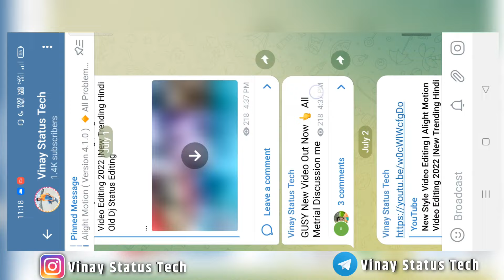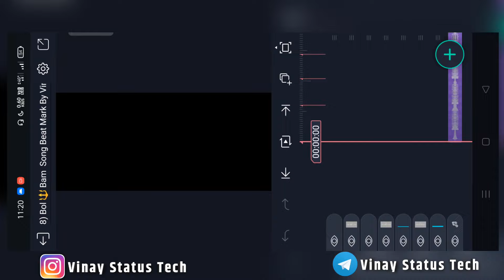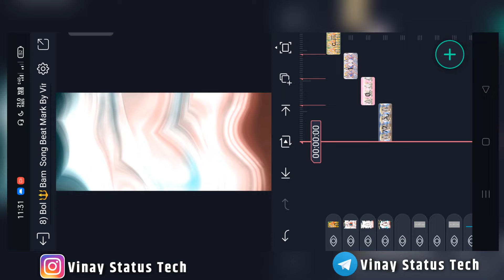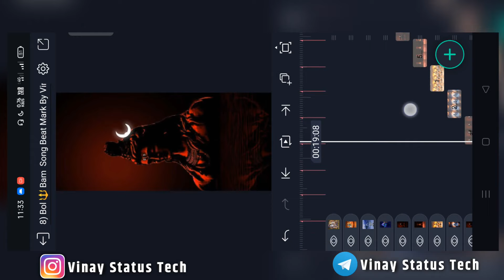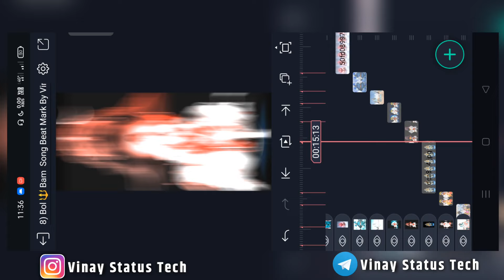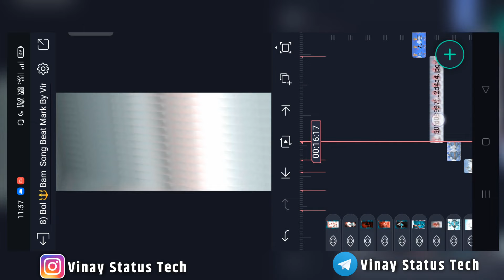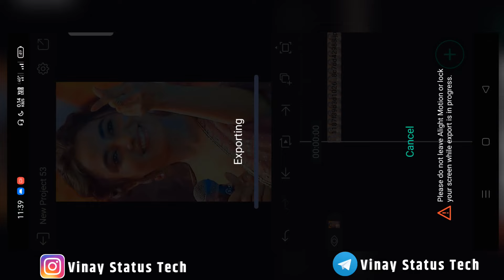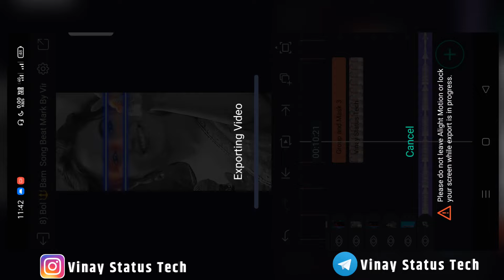🔱New Trending Bolbam Dj Status Editing | Alight Motion Video Editing |Video Editing In Alight Motion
_______________ ❤️ Love You ❤️_________________
i

Pictures : Pintrest